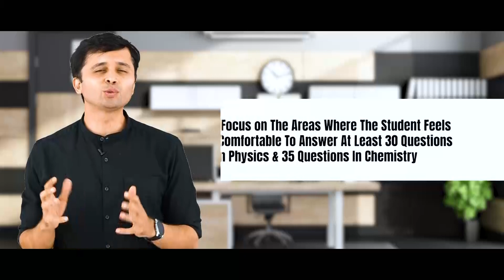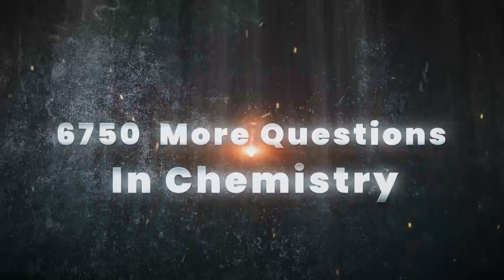VAIDYAH 2024 || Crack NEET 2024 with Sri Chaitanya's Long Term Course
📅🆓NEET Rank & College Predictor 2024 ✅Register here for Your Place in VAIDYAH Batch

Getting into your dream medical college needs perfection! Especially when it comes to NEET, you need to master everything!

Introducing NEET Longterm Batch, Sri Chaitanya- VAIDYAH 2024!

Specially designed by Sri Chaitanya’s Expert Faculty to improve your score in NEET 2024. With lakhs of students achieving success in NEET year after year with Sri Chaitanya, VAIDYAH will make it happen for you.

VAIDYAH will strengthen your foundation in Physics and Chemistry during the first 3 months. Our program will enhance your numerical problem-solving skills and deepen your conceptual understanding.

But we don't stop there! We'll also comprehensively cover Botany and Zoology, ensuring you're prepared thoroughly. With the best of the faculty, we will make sure you're progressing in the right direction, till you achieve success.

Don't wait! Batches are starting soon.